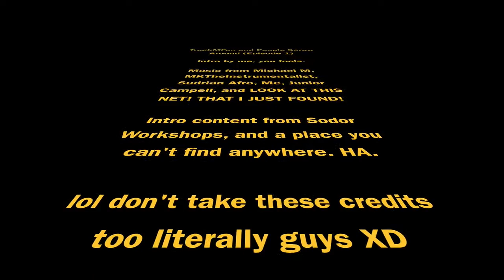TrackMFan and People Screw Around - Ninjatube Ninja and I play a Game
New series. Yeee. Credits at the end ya idiots. Me and Ninjatube and I thought to play some Roblox. Don't spam me friend requests. If you want to be a rebel, I go by HawrickRyanStudios.